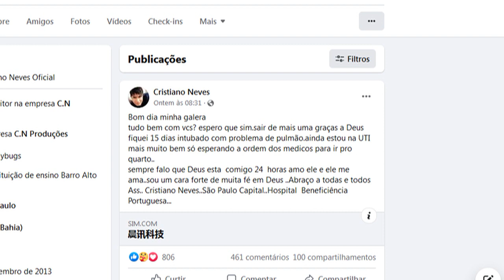CRISTIANO NEVES POSTA MENSAGEM E ALIVIA FÃS EM TODO BRASIL. UMA MENSAGEM DE OTIMISMO DO GUERREIRO.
Neste vídeo o cantor Cristiano Neves faz uma postagem no facebook e alivia seus fãs. O cantor Cristiano Neves falou da fé que tem em Deus e das orações. Veja a postagem que o Cristiano Neves postou no facebook.